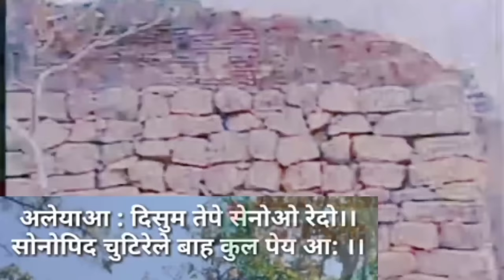बा: दोंपे बा: ताना।। DR Ramdayal Munda || Mundari Song Video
Agar apko video pasand Aaya to.

Hit likes

बा:_दोंपे_बा:_ताना
बुरू_द‌आ:_दो_सेकें_सेकें।।
बा: दोंपे बा: ताना
Dr Ramdayal Munda
New mundari Song 2021
हेंरेम-हेंरेम काजिते
 दो सेकें सेकें।। mundari video
हेंताई लेम हातु
हेंताई लेम हातु Mundari Song
DR Ramdayal Munda हेंताई लेम हातु
DR Ramdayal Munda song
हेंताई लेम हातु mundari video
 डाँ रामदयाल मुण्डा। Song Video ll
उलि साकम
उलि साकम mundari video
New Ramdayal mundari video
new mundari 2021
कागे: मानातिङ
कागे: मानातिङ DR RAMDAYAL MUNDA SONGS
mundari Song Video
ओते रिंची सिरमा रे
Dr RAMDAYAL MUNDA
MUNDA SONGS
Ape Hatu AKHARA - @Dr Ramdayal Munda
Ape Hatu AKHARA
New mundari video
Dr Ramdayal Munda
Dr Ramdayal Munda video
Dr Ramdayal Munda photo
Dr Ramdayal Munda 2021
Chandan Vlogs
Chandan Singh
mundari vlogs video
MUNDA
Mundari Song
Mundari Video
Dr RAMDAYAL MUNDA SONGS
MUNDA NICE
कुमपा मुंडा को।।
Baa badi re
baa badi re DR RAMDAYAL MUNDA

JOHAR 🙏 JOHAR 🙏 JOHAR 🙏